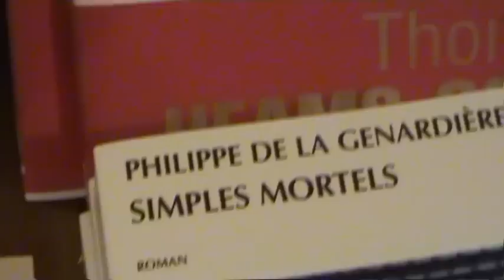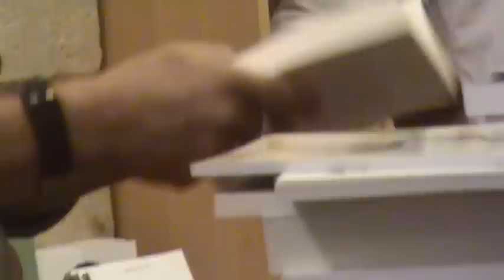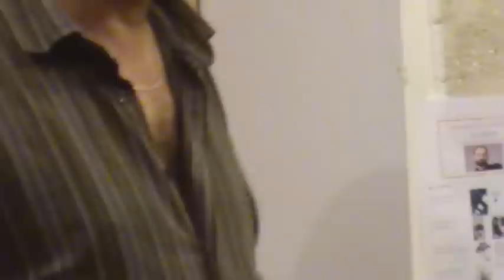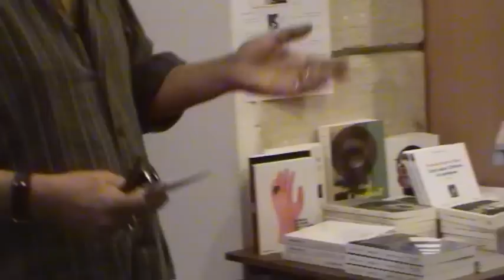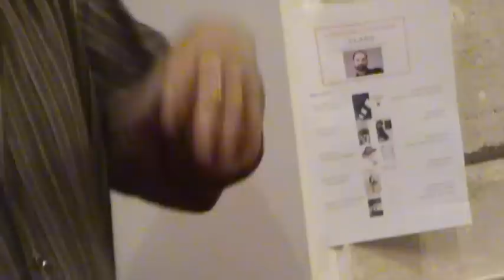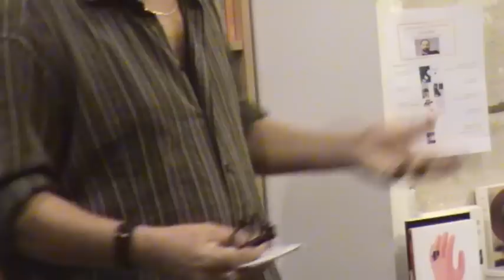Claro libraire invité chez Charybde - 4 - "Simples mortels" - 30 septembre 2011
Claro était le libraire invité du mois d'octobre 2011 à la librairie Charybde (129 rue de Charenton 75012 Paris), et présentait 10 livres qui lui tiennent à cœur.

(Réalisation : César Kaci)

Ici, le n°4, "Simples mortels", de Philippe de la GENARDIÈRE